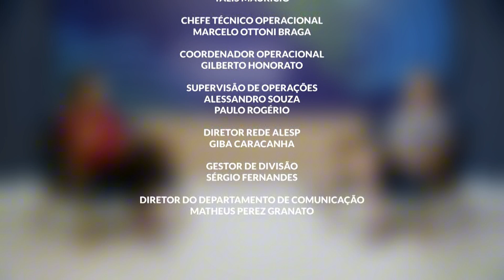Entenda a importância de garantir o bem estar de cães e gatos no processo de comercialização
A lei nº 17.972, de 10/07/2024, dispõe sobre a proteção, saúde e bem-estar na comercialização de cães e gatos domésticos no Estado de São Paulo. Nesta edição do Alesp Em Pauta vamos conversar com a médica veterinária especialista em reprodução canina Vitória Cardoso e a advogada especialista em saúde e bem-estar animal Claudia Nakano para entender melhor sobre a importância de garantir que a comercialização de animais seja feita de forma saudável a fim de garantir o bom desenvolvimento dos pets.

EALC_CAESGATO_05I